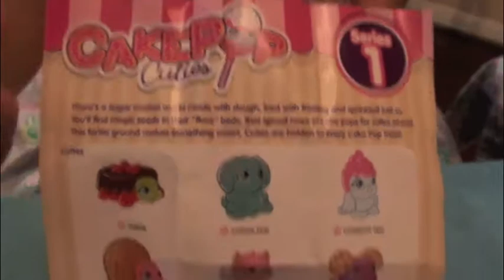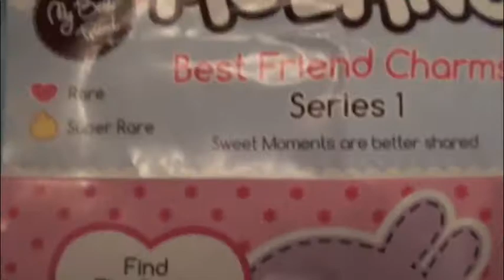Claw Machine - The Wallach Girls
Who doesn't love the claw machine!  Kaylee and Lacey grab and unwrap different prizes they win in the claw machine!